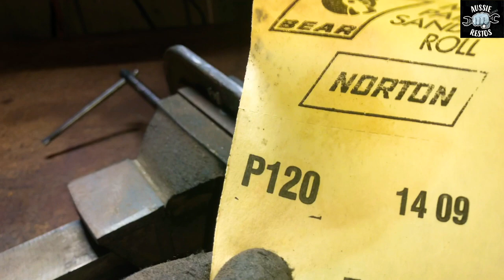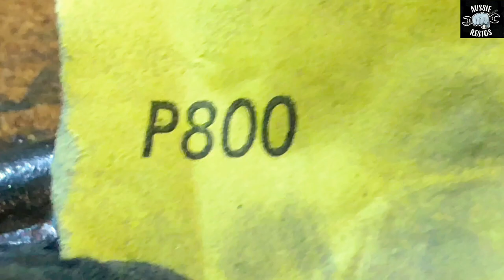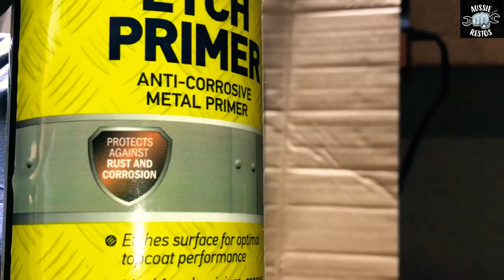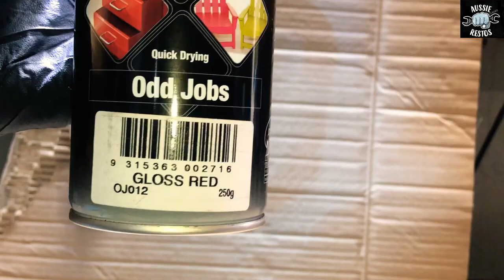🌟 RESTORATION 🌟 - Rusty C Clamp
In this video I restore a very old 5” steel C - Clamp.
I polish up the screw shaft and clamp head and put a nice new coat of red paint after rust proofing the body with multiple coats of primer. Oil to finish and this clamp has a brand new life!!